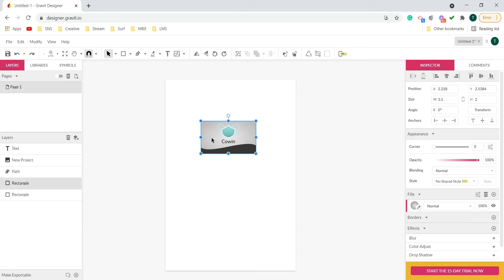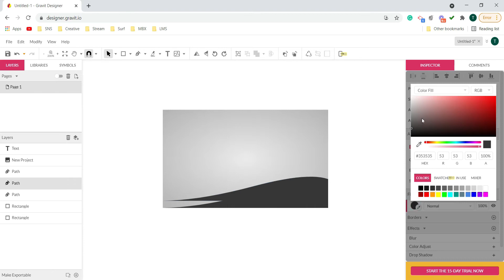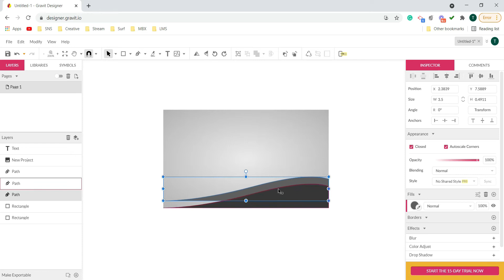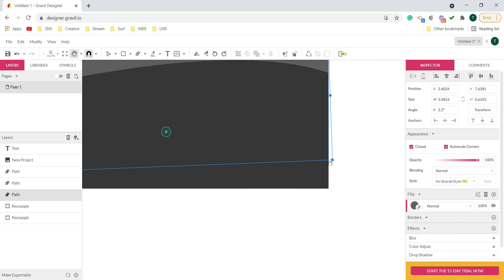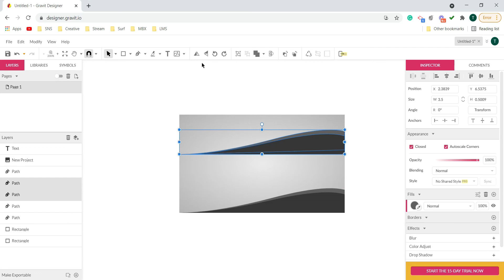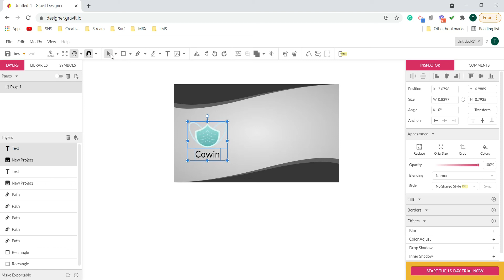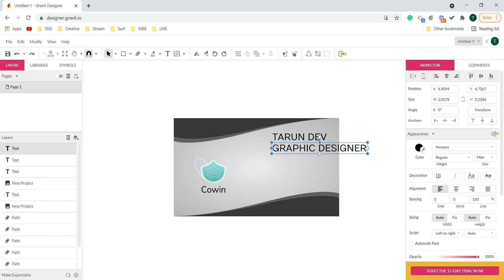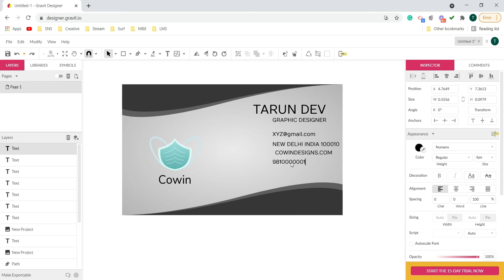Visiting Card Activity-(Gravit Designer)-Back Design-Part 1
In this video, you will understand how to create a Visiting Card with precise measurement and how to use subselect tool, align shapes, import images, etc.